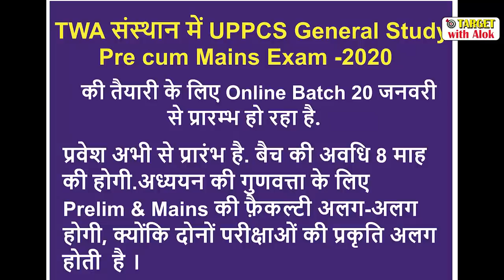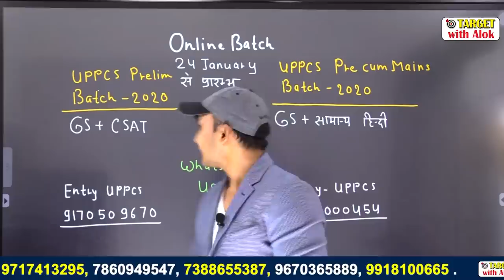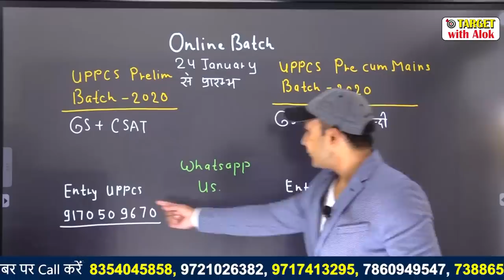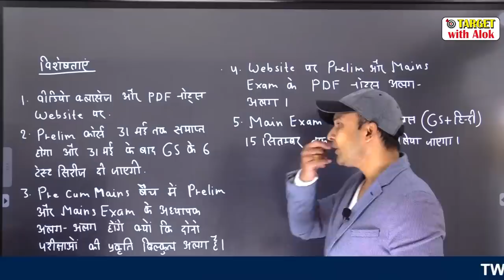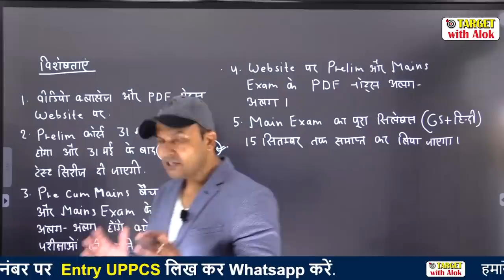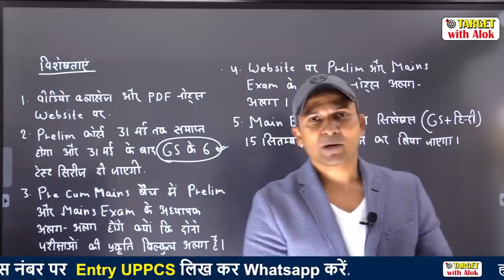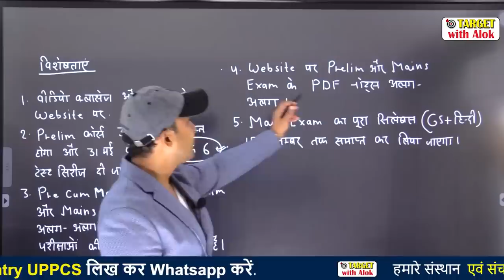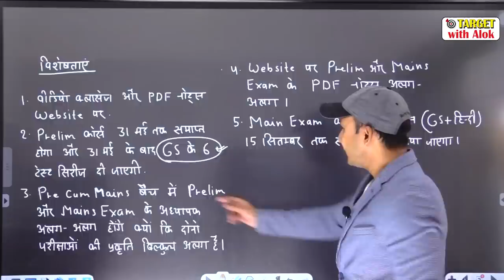UPPCS Batch - 2020 | Pre and Pre Cum Mains दोनों बैच की विशेषताएँ और अध्यापकगण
हमारे Online Batch में एडमिशन लेने के लिए आप  हमें -